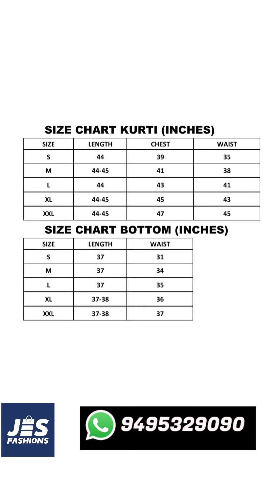Ready to Wear Top and Bottom Collections |Jes Fashions @ 9495329090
Jes Fashions is a brand under Jes Global. Here we bring in all the latest trends, comfortable outfits, festive wear all at reasonable wear. We provide quality service to all our costumers.
We have two shops one called Jesmart at Mulanthuruthy and the other called Jes Fit in International City, Dubai.